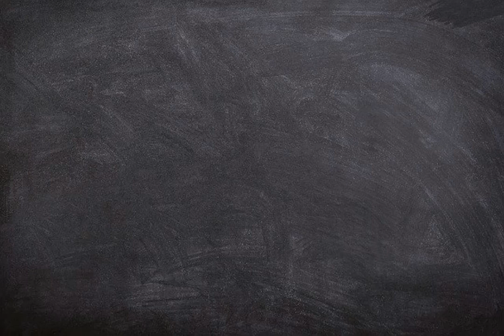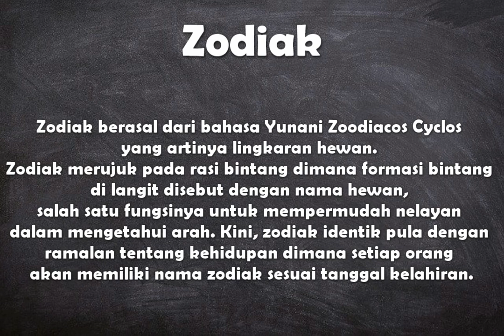Apa arti kata Zodiak ?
Video ini berisi pengertian singkat dari kata zodiak disertai dengan contoh penggunaan kata.